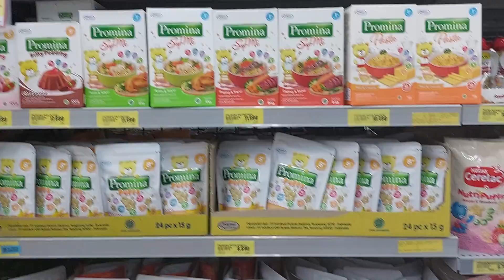Shopping @ Superindo, buah & sayurnya fresh banget🌿🍀